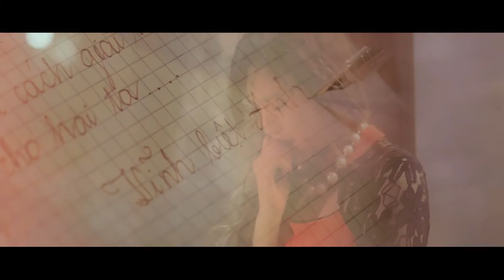Trailer Đến phút cạn lời HD - Trần Tuấn Lương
Đây là ngôi nhà riêng của Lương trên youtube.
Hy vọng mọi người sẽ vui khi xem những sản phẩm của Lương tại đây
Chúc các bạn luôn vui vẻ Mọi thông tin về Trần Tuấn Lương 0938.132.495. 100 album chính thức sẽ được tặng vào ngày 25/09.^^